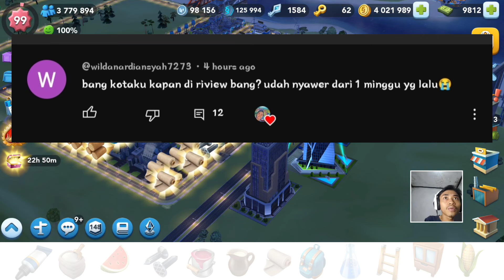Disawer Untuk Review Kota Subscriber Eps. 3 | Pemandangan Kotanya Sangat Asri Karena Banyak Pohon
tetap semangat dan konsisten bangun kotanya mayor!!
dukung terus content creator SimCity BuildIt!!

Khusus yang mau beli item rare(gudang, lahan, vu)!!

yang mau pamer desain kota sendiri di channel ini bisa seikhlasnya saja